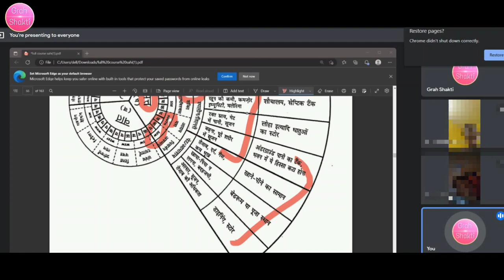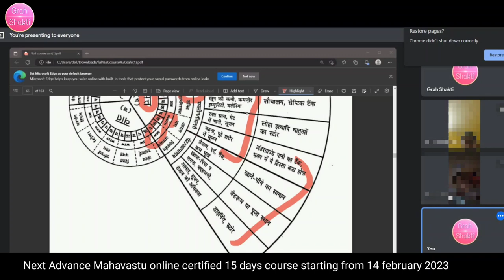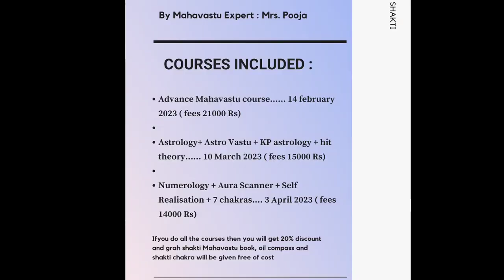SSW दिशा में bedroom होने का प्रभाव | Mrs pooja | Mahavastu